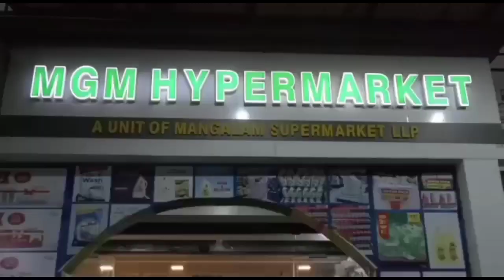ലഹരി വിരുദ്ധ ക്ലാസും ജീവിത ശൈലി രോഗ ബോധവൽക്കരണവും സംഘടിപ്പിച്ചു...